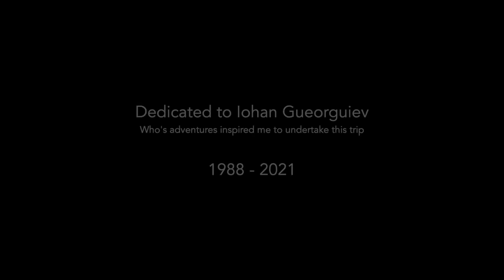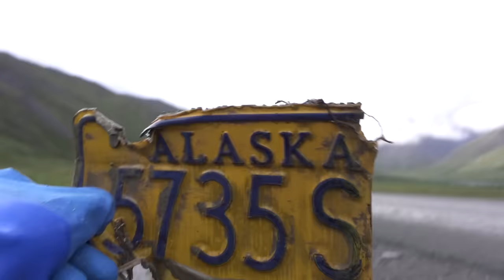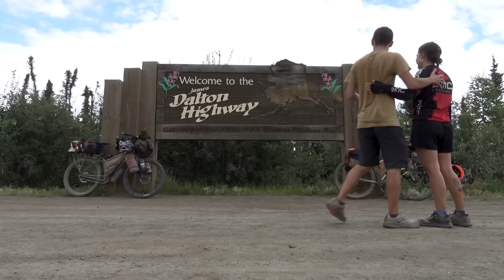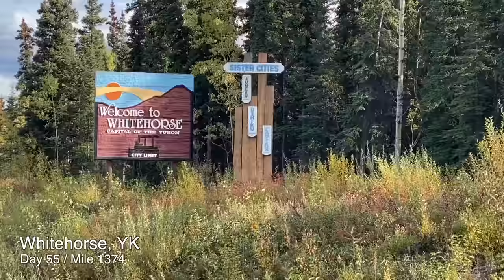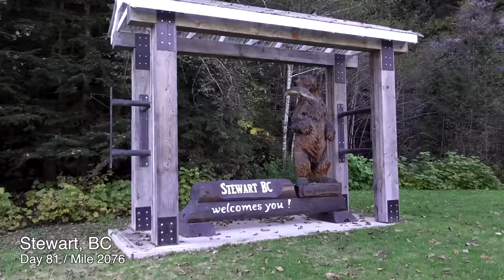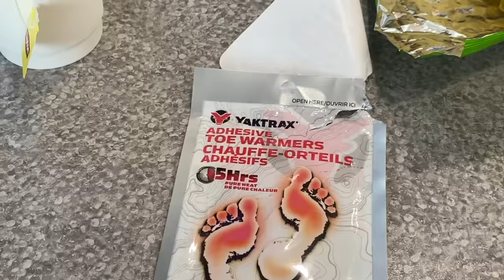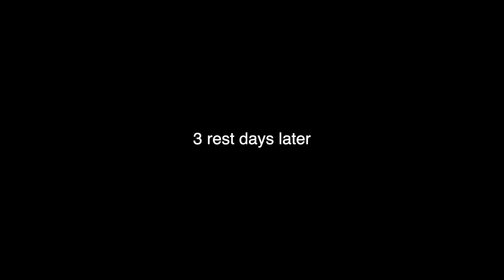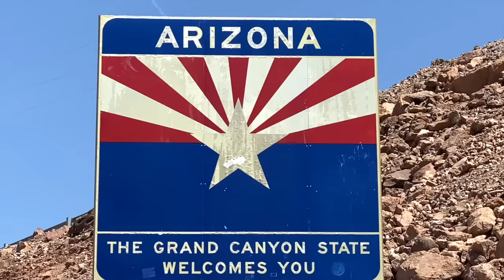1 Year Cycling from Alaska to Mexico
Cycling 6451 miles from Alaska to Mexico. Our first year on the road!

Portuguese Subtitles by Abigail Dummer
Spanish Subtitles by Victoria

We're both on Prospectors

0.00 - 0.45 You’re Such A Loser - *Jacob Montague*
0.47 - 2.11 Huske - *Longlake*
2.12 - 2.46 Lazy Love (instrumental) - *Guster*
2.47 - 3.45 Marionette (instrumental) - *How Great Were The Robins*
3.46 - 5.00 Icicles - *Yehezkel Raz*
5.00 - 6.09 Falling Star - *The Neighborly*
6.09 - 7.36 What If (instrumental) - *Joya*
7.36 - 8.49 Blue Light (instrumental) - *Daniel Gum*
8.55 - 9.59 Run for those Hills - *Tom Rosenthal*
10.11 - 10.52 Wander Waltz - *Jacob Montague*
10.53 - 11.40 Be Set Free - *Josh Garrels*
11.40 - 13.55 Observation Wheel - *Jacob Montague*
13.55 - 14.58 Wander Waltz - *Jacob Montague*
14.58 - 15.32 A Burning Rite (instrumental) - *How Great Were The Robins*
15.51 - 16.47 Wait Where is this Train Going - *Sad Moses*
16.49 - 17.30 Off to Mexico (instrumental) - *Bytheway-May*
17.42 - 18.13 Wild and Worthy Thing (instrumental) - *Milkshake*
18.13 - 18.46 When (instrumental) - *Deau Eyes*
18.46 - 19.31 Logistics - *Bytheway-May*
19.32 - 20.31 New Sun 3 (unreleased track) - *Tom Rosenthal*
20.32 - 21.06 When (instrumental) - *Deau Eyes*
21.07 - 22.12 Three Dark Days - *Welshly Arms*
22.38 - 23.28 Lone (instrumental) - *Kids*
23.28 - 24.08 Through Blue Glass - *Sad Moses*
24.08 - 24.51 Fire (instrumental) - *Paul Moody with Alex Cherney*
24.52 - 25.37 Lazy Love (instrumental) - *Guster*
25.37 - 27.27 Always Shines - *Tape Waves*
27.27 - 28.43 Better By Now (instrumental) - *Brooke Annibale*
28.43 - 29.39 To You Alone - *Tom Rosenthal*
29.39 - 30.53 Guajira a la Esperanza - *Caro Luna*
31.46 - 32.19 Nina en Kabul (instrumental) - *Caro Luna*
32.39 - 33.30 Campesino (instrumental) - *QUITAPENAS*
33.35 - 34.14 Las Bailadoras (instrumental) - *Alcones Negros*
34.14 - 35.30 Ukelele Growing (unreleased track) - *Tom Rosenthal*
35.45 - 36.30 Ikigai - *Eric Kinny*